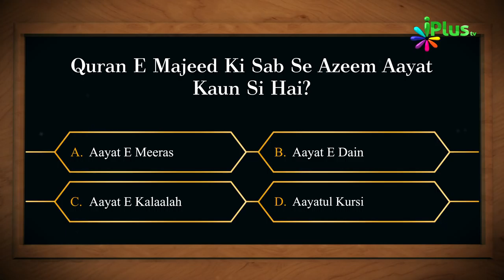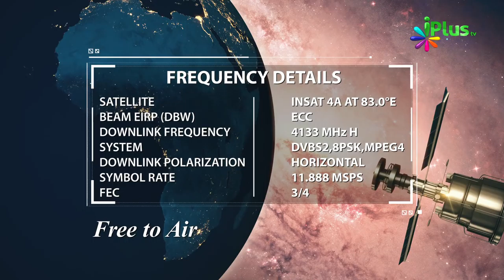Answer & Winner Name- Islamic Quiz - Aaj Ka Sawal 06 - iPlus TV